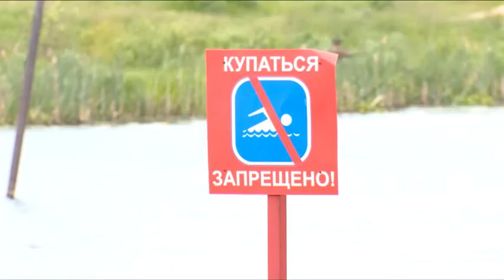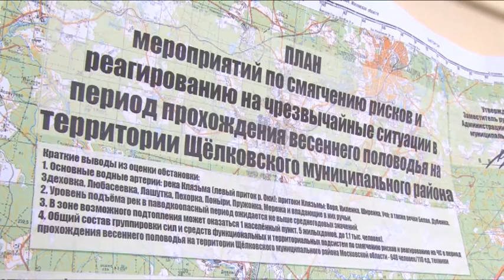А.Валов провёл заседание комиссии по чрезвычайным ситуациям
Угрозу паводка обсудили на заседании комиссии по чрезвычайным ситуациям Щёлковского района. Также присутствующие рассмотрели меры по обеспечению безопасности людей на водных объектах в весенне-летний сезон и подготовку к пожароопасному периоду